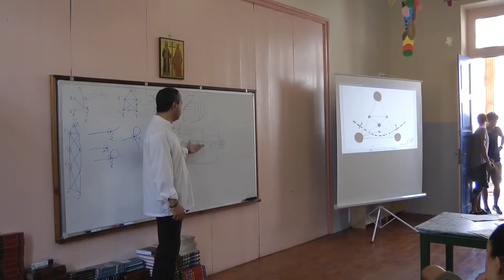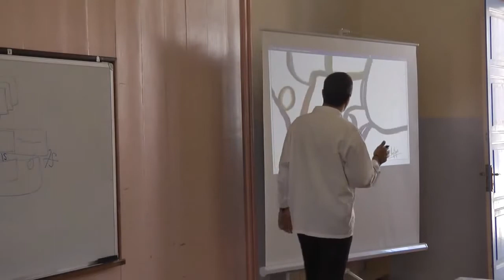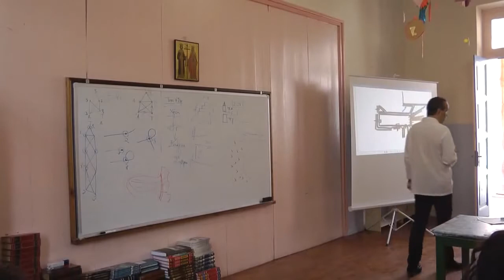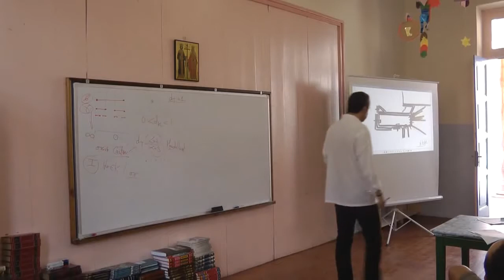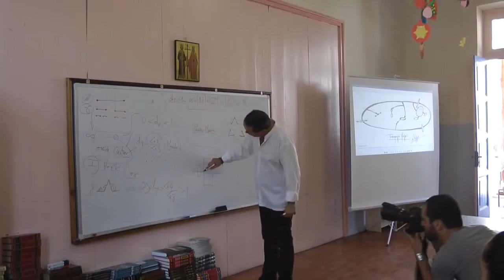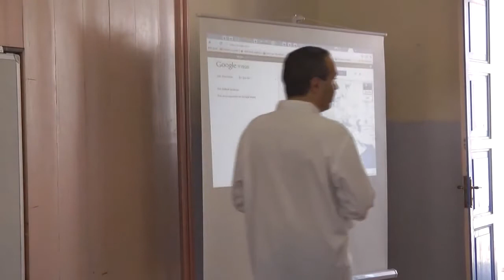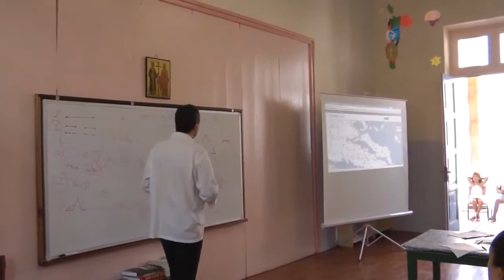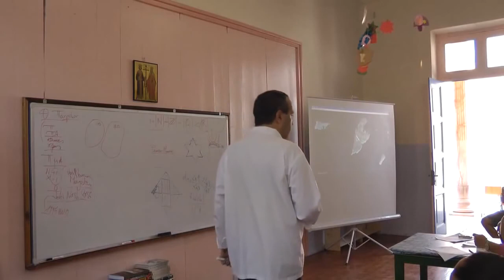Ν. Λυγερός - 1ο Master class Τοποστρατηγικής Καστελλόριζο 14/8/11 2/6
1ο Master Class Τοποστρατηγικής. Καστελλόριζο, 14/08/2011. 2/6